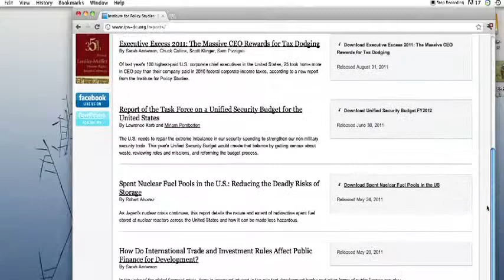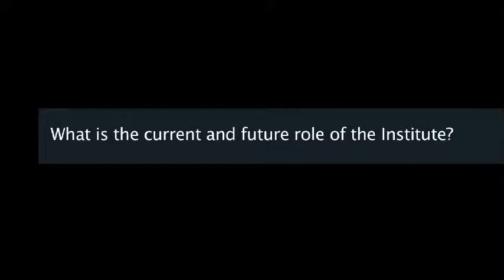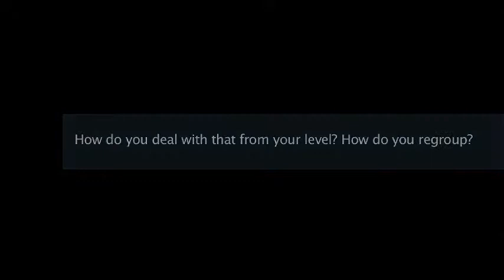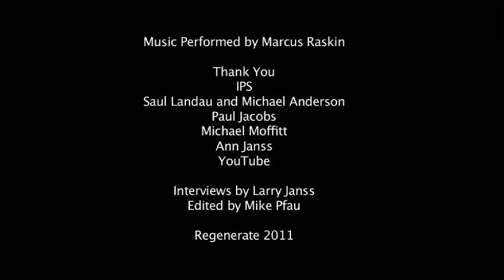IPS Short. Dinner and Jokes with Marc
by Regenerate Films